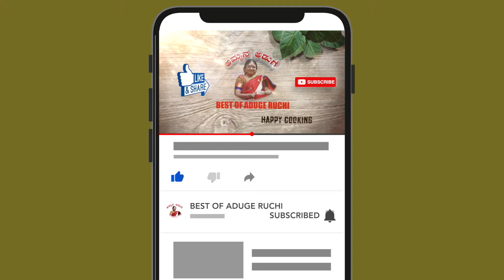ಮುಟಗಿ ರೊಟ್ಟಿ MUTAGI ROTTI a favourite meal of Farmers by Smt Hanumavva Pujer Kaujalgi style recipe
Hnaumavva pujer has explained the ocmplete making of her Village Mother's house MUTAGI ROTTI and trust me it was really awesome in taste.
Do try it at your home and let us know.

With this channel, we want to bring the authentic homemade Karnataka food recipes prepared by Mom. My mom always uses natural ingredients to prepare food so the food is tasty and healthy too.  Here you can get varieties of food prepared by mom with simple ingredients and to make you learn authentic Karnataka vegetarian recipes, north Karnataka recipes, south Karnataka recipes, Karnataka breakfast recipes, exclusive north Karnataka snacks recipes, authentic sambar and rasam recipes, fast food recipes, sweet recipes, healthy recipes. she makes each dishes very special and very tasty in a simple way. And also shall show interesting aspects of Life and healthy living.
Please be connect with the channel for more recipes.